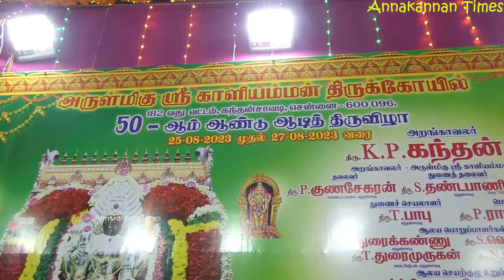கந்தன்சாவடி காளியம்மன் ஆடித் திருவிழா - 6 | Kandanchavadi Kaliamman Aadi Festival - 6 | Martial Arts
கந்தன்சாவடி காளியம்மன் ஆலயத்தின் ஆடித் திருவிழாவில் வித்தைகள், சாகசங்கள், வீர விளையாட்டுகள். பகுதி - 6.

Martial arts in the grand Aadi Festival at Kandanchavadi Kaliamman Temple. Video - 6